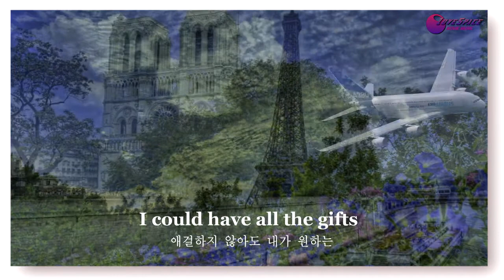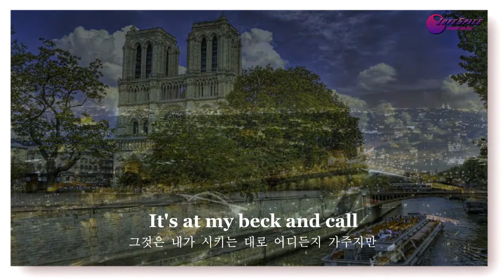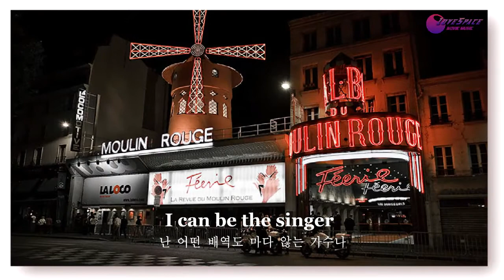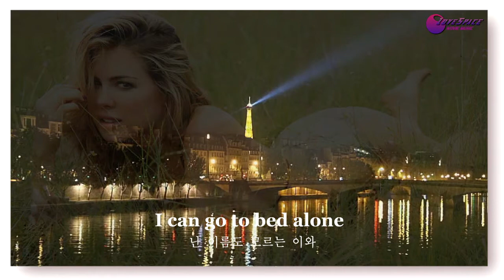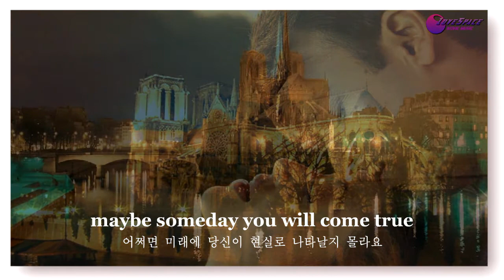When I Dream mp4